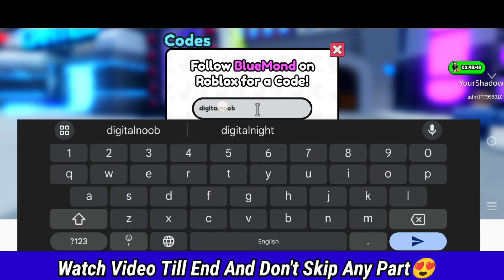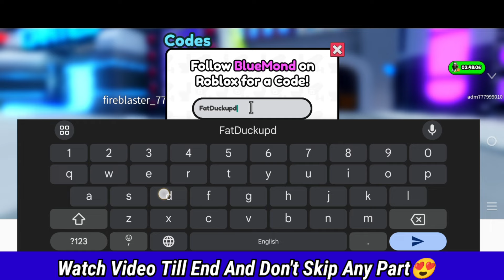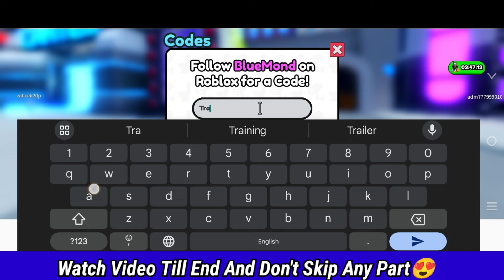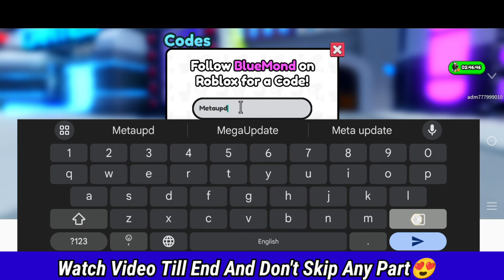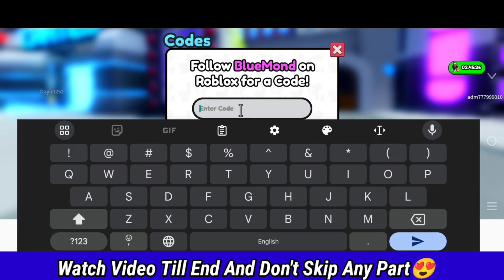⚠️NEW Update!!⚠️SKIBIDI TOWER DEFENSE ROBLOX CODES 2024 - SKIBIDI TOWER CODES [ROBLOX]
⚠️NEW Update!!⚠️SKIBIDI TOWER DEFENSE ROBLOX CODES 2024 - SKIBIDI TOWER CODES [ROBLOX], skibidi tower defense ROBLOX CODES 2024 - skibidi tower defense CODES 2024

Today in this interesting video we are going to tell you about New Redeem codes for skibidi tower defense ROBLOX.. I hope you like this video.

1.skibidi tower defense codes
2.skibidi tower defense codes 2024
3.skibidi tower defense codes may 2024
4.codes for skibidi tower defense 2024
5.codes for skibidi tower defense may 2024
6.codes for skibidi tower defense
7.roblox skibidi tower defense codes
8.skibidi tower defense codes for coins
9.Roblox skibidi tower defense codes may 2024
10.skibidi tower defense roblox codes
11.skibidi tower defense ep 72 codes

How do I use Skibidi Tower Defense codes?

To make use of these codes, follow these simple steps:

👉 Open up Skibidi Tower Defense in Roblox.

👉 Hit the ‘Gifts’ menu option.

👉 Choose the ‘Codes’ tab at the top of the menu.

👉 Type or paste in a code one at a time and hit redeem.